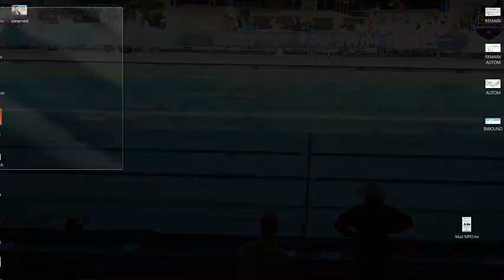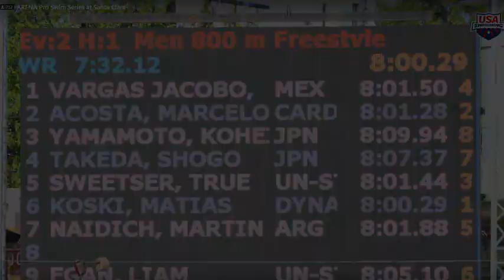Arena Grand Prix - Santa Clara 2017 - 800 Libres - Martin Naidich